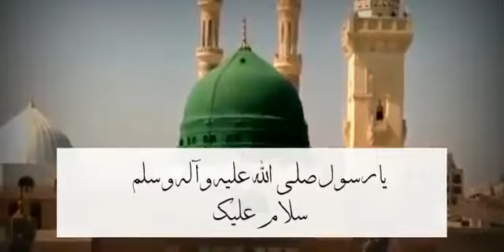Ya Nani Salaam